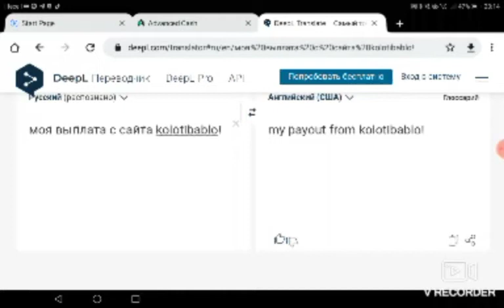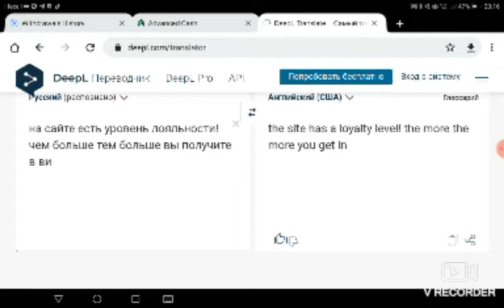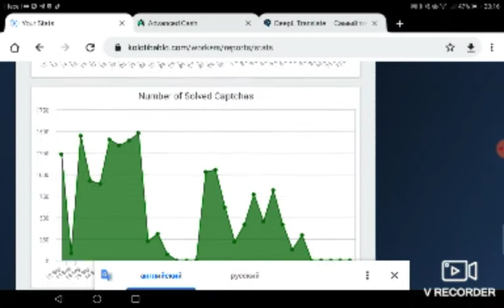Payment proof Kolotibablo!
My payment proof Site kolotibablo!